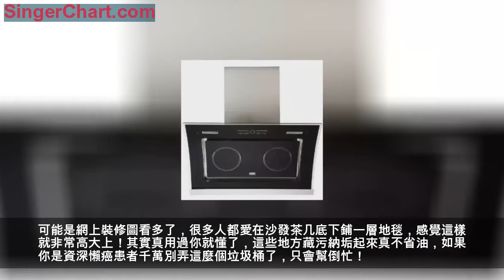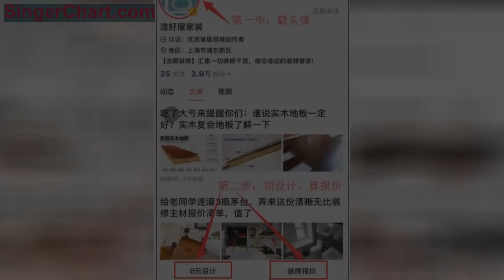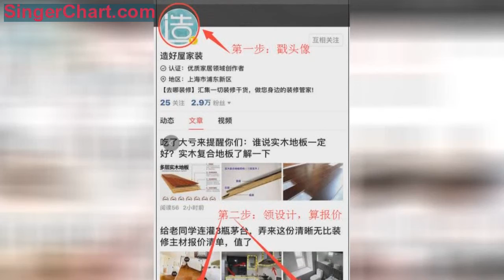裝修可別花錢如流水！這13處多用一毛都是浪費，占了位置還毀房！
新房裝修，如何控制成本預算一直是個大難題！尤其是頭次裝修的業主，很容易會花了大錢做了一堆沒用裝飾！今天小編就來給大家分析一下裝修中有哪些東西是完全沒必要花錢的！
1、吊頂
做不做吊頂，如果層高在2.7米以上，可做可不做，根據自己想要的裝修效果決定。如果層高在2.7米以下，就千萬別做了，做了吊頂對空間的影響是十分巨大的，小戶型直接變蝸居！想要裝修效果可以試著做石膏線，裝飾效果比吊頂好！
2、移門
市面上有很多「高檔移門」，價格貴到離譜！但它真的值這麼多錢嗎？我可以肯定的告訴你，根本不值！想要質量好的移門，把底部的導軌買貴點的就是了，使用起來和那些幾千「高級貨」完全一個手感。
3、塗料和壁紙
近幾年越來越多人開始選擇用牆紙而慢慢開始拋棄塗料，一方面牆紙的裝飾效果比塗料強，塗料隨著時間慢慢推移也更容易開裂變色，弄髒了也不好打理。相比塗料，牆紙價格更便宜，用個8-10年直接更換也不心疼！
4、水晶燈
水晶燈不是大別墅真的別裝，對空間和裝修風格要求極高，戶型不大的房子儘量選光線簡單一點的吊燈！
5、木地板
實木地板腳感好、質感好的眾所周知的，但高昂的價格、麻煩的保養過程和一年2次的保養開銷都是不選購的理由！木地板性價比最高的還是實木複合地板，但一般商家都強烈建議你買實木的，為什麼？因為實木地板利潤奇高！
6、抽菸機
抽油煙機千萬別去買那些高端產品，其實這東西便宜的和貴的性能真差不了多少！錢花多了完全是沒必要，盲目購買的下場就是浪費錢！
7、浴缸
浴缸就不再贅述了，身邊買來就後悔的例子不再少數！價格又貴又占地方！有這麼大空間你做個淋浴房會舒服一百倍！
8、沙發
買沙發，性價比最高的肯定是布藝沙發，如果怕髒的話建議大家去網上買個沙發罩，平時要洗洗沙發罩就行了！皮質沙發皮面上其實就兩種，一種是革的，一種是真皮的，革的質感差耐用度也一般，純皮的價格實在太高，沒必要強行買！
9、廚房櫃門
廚房櫃門千萬別買什麼花樣的，又是浮雕又是印刻，價格貴效果也差！最麻煩是清理，那裡面的灰塵能讓你打掃的瘋了！
10、地毯
可能是網上裝修圖看多了，很多人都愛在沙發茶几底下鋪一層地毯，感覺這樣就非常高大上！其實真用過你就懂了，這些地方藏污納垢起來真不省油，如果你是資深懶癌患者千萬別弄這麼個垃圾桶了，只會幫倒忙！
11、榻榻米
榻榻米最近真的很火，被千家萬戶當做了小戶型擴容利器！其實這東西問題巨多，首先最大的問題就是不透氣！裡面的儲物空間不透氣，墊個墊子更不透氣！別說睡人了，時間一長墊子本身全是霉味！
12、大理石窗台
大理石窗台的費用非常高，尤其是用那些進口石材來做！本來國產石材和進口石材區別就不大，沒必要去買那些進口石材，太不值當了！
13、酒櫃
不是藏酒愛好者，沒必要再家裝酒櫃，菱格藏灰，看起來高端洋氣上檔次，真清理起來的時候你只會想哭。
如果您準備裝修，可點開作者頭像進入主頁，點擊正下方「0元設計」，即可免費領取4套戶型設計方案+當地精準報價一份！
靠這一招我家裝修省了3萬！點擊下方「了解更多」即可3秒獲取免費預算報價。